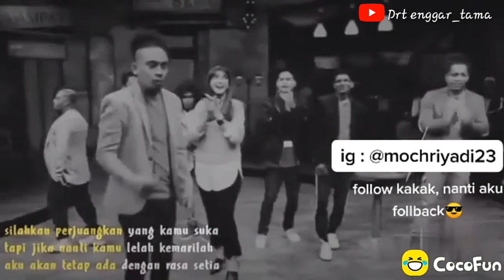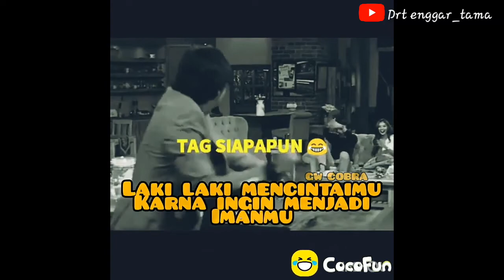Kumpulan Resep anti Galau _ cocofun |2020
Video ini adl hiburan semata utk menghibur penonton dimana pun kalian berada
Menberi semgtz dan energi positif kepada kalian semua